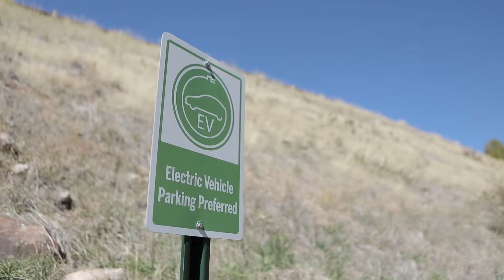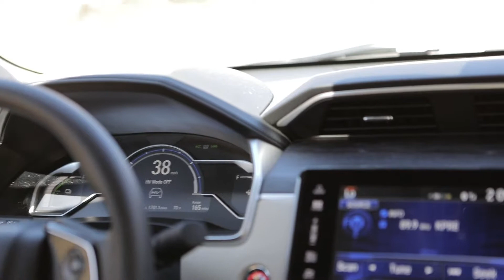Electric Vehicles with Walking Mountains Science Center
Original Date: Oct 1st, 2018

Original Key: famJ8LxV